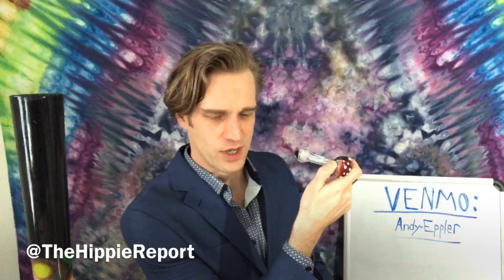The Hippie Report - April 23, 2020